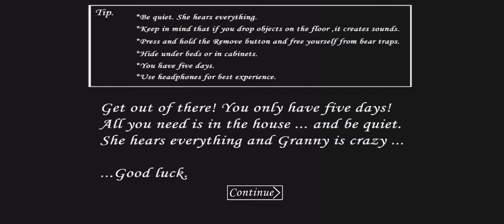Granny v1.8.1 | Scary Teacher 3D Mod With Hard Mode | Door Escape Full Gameplay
Hello Dosto kaise hai aap log aaj mai Granny v1.8.1 scary teacher 3d Mod + hard Mode me door escape karne wala hu agar aapko ye video acchi lage to is video ko like aur channel ko subscribe karna mat bhulna